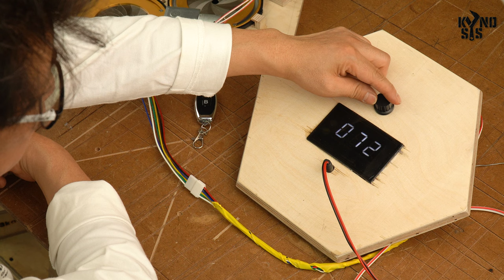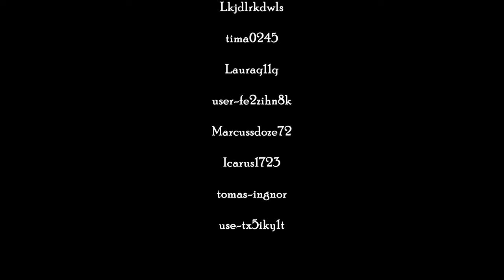Iris type Luxury Drawer / Kynosys Hexagon Drawer / DIY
If you've seen the 007 movie, you'll remember the scene where the 007 in the black silhouette is walking and shooting beautifully.
With the sound of the gun, red blood flows through the aperture lens of the camera.
Every time I saw this movie, I thought of a switch that opens and closes like an aperture.
I thought it would be cool to have a drawer that opens and closes the door like that.
Circular-shaped products came out to draw circles of various sizes. As soon as I saw it, "Ah!" This is it. That's what I thought.
And I imported 500 of that product from foreign country.
It was a perfect prototype, and it was the switch that I was going to make. I made a luxurious watch locker using this product.
I wish it were a little bigger, but it was enough to keep the watch.
This work presents various technologies such as driving a deceleration motor, utilizing a timing belt, a motor speed regulator, a one-channel wireless remote control switch, and a circular groove digging.
Please take a closer look at the video and apply it to your DIY.